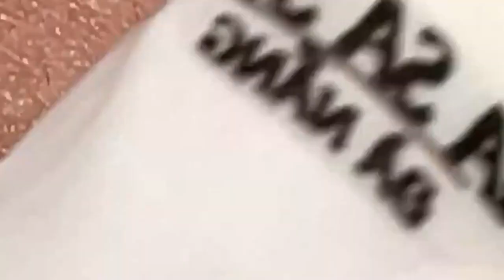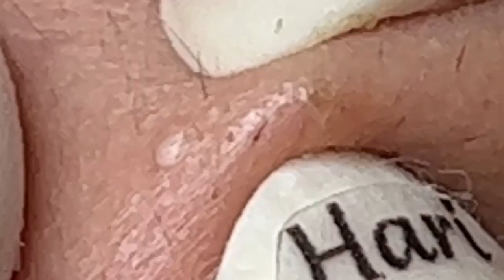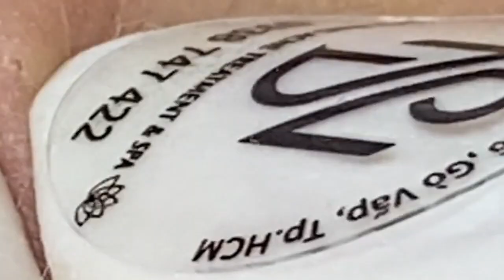العناية بالبشرة الفاخرة اليومية للوجه مع وكالة ناسا